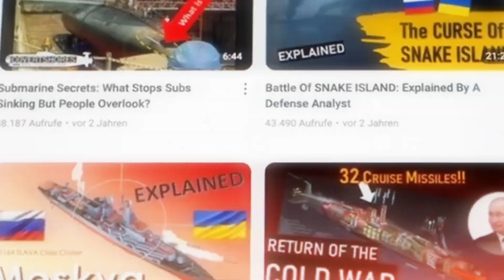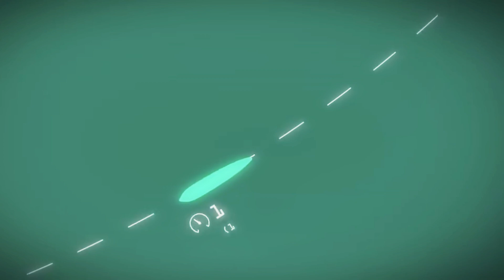The Genius design of Narco Submarines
The Secret World of Narco Submarines

Deep in the jungles of South America, a secret industry is thriving—one that builds high-tech, stealth submarines designed for smuggling massive amounts of drugs across oceans. These narco submarines are nearly undetectable, engineered to evade the U.S. Coast Guard and travel thousands of miles undetected. In this video, we explore the evolution of these covert vessels, their ingenious designs, and the cat-and-mouse game between cartels and law enforcement. Watch now to uncover the hidden world of narco subs!